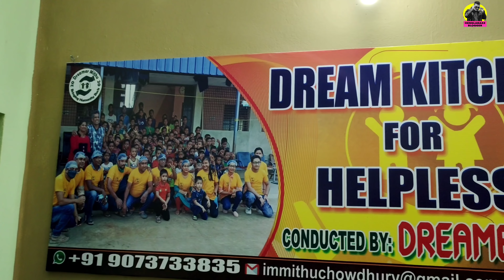আজকের Vlog এর কোনো Title নেই 🔥 | 20k Family special Episode | পুরোটা দেখার অনুরোধ রইলো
Contact to Mithu Da- 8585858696

 আজকের vlog ta কোনো বিষয় কে কেন্দ্র করে নয় কারণ আজকের vlog tai একটা বিষয়। 22 জন বন্ধু মিলে একটা উদ্যোগ নিয়েছেন যেখানে তারা নিজেদের রোজগারের টাকা দিয়ে অন্যের মুখে হাসি আনে। বাকিটা vlog e dekho সবাই😌

Henglabazz Blogger